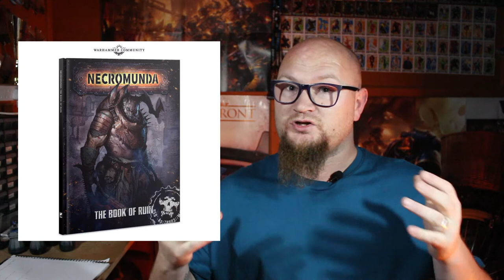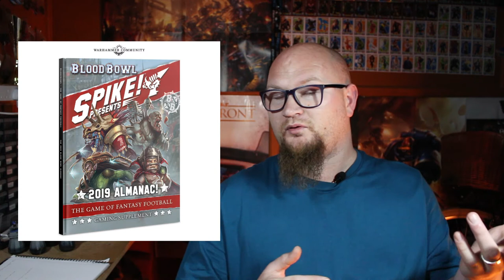Ossiarch Bonereapers release date: Warhammer news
The release date for the new Age of Sigmar army, Ossiarch Bonereapers, has benn set and its November 2nd!

Also there was lots of warhammer news from the Spiel 19 convention!

I'm always keeping an eye on eBay, don't let those deals slip by!